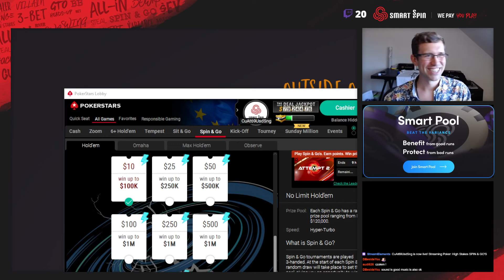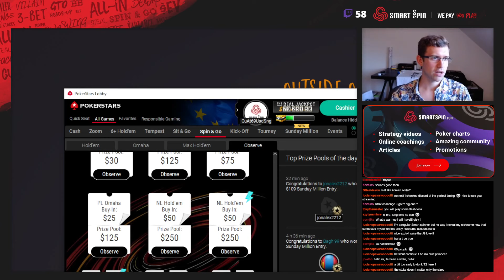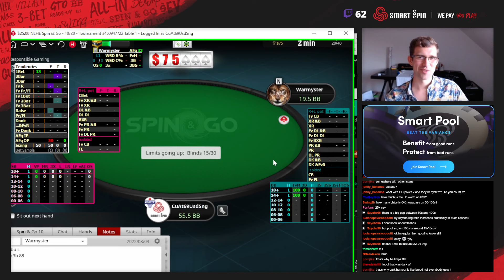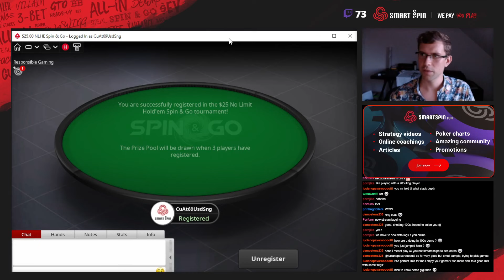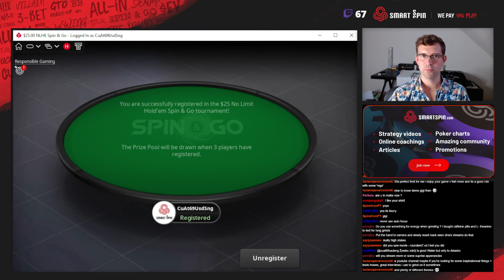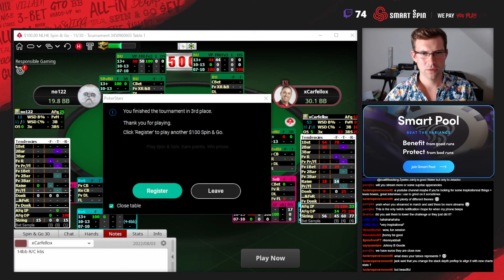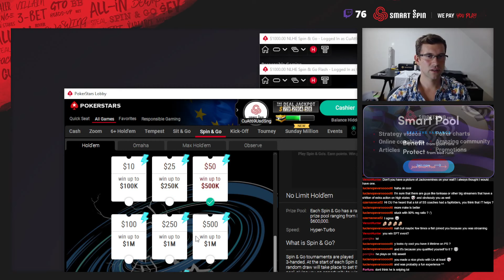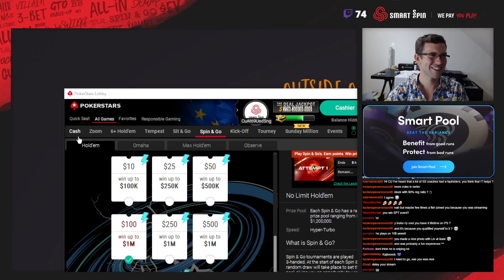$25-100 SPIN & GO'S - CUAT69USDSNG IS HAVING FUN WITH HIS VIEWERS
Guess who's back on Twitch? The legend, one of the best Spin & Go's player of all time, Smart Spin CEO and Head Coach - CuAt69UsdSng. During this live Twitch stream, he was crushing $25-100 Spins and having a friendly chat with the viewers. Enjoy the action!